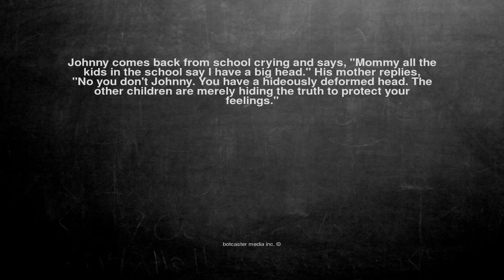Ok, here is the joke. Johnny comes back from school crying and...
Johnny comes back from school crying and says, "Mommy all the kids in the school say I have a big head." His mother replies, "No you don't Johnny. You have a hideously deformed head. The other children are merely hiding the truth to protect your feelings."